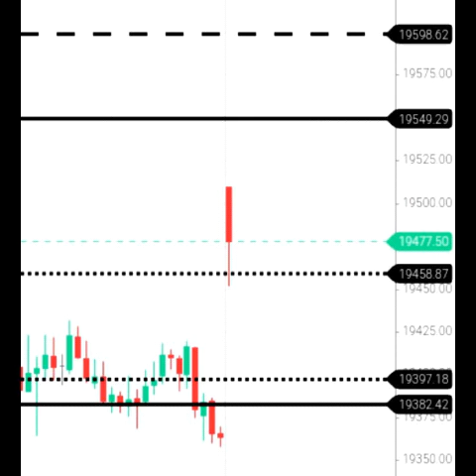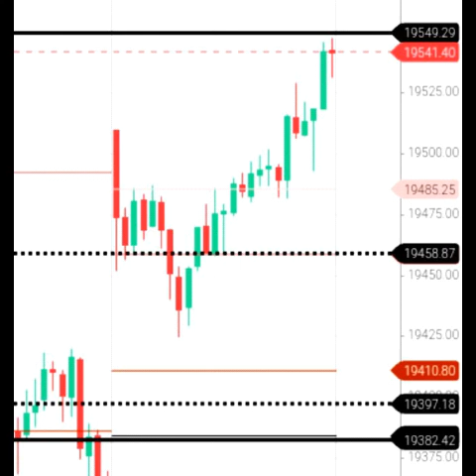Analysis of today nifty and bank nifty